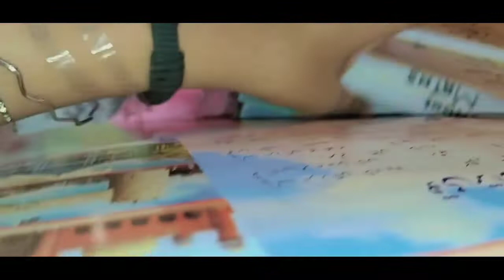Aaj to Free men Chhutty milgyi School ki😀|Bachon Ne Aaj Mujhe bohot pareshan kiya🤦|Unique Halwaa🥣